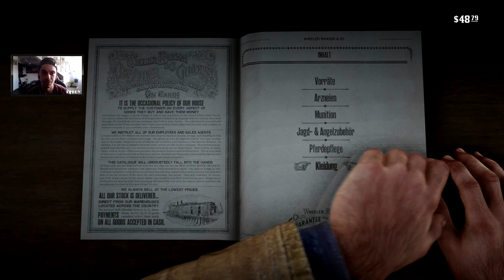Feine Gesellschaft nach Valentine - Art!!! | RED DEAD REDEMPTION 2 #07